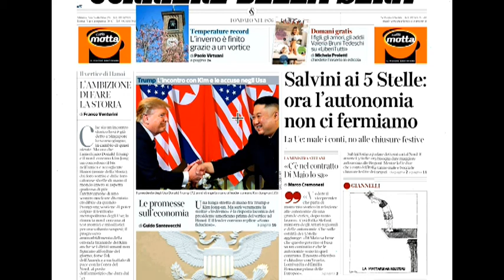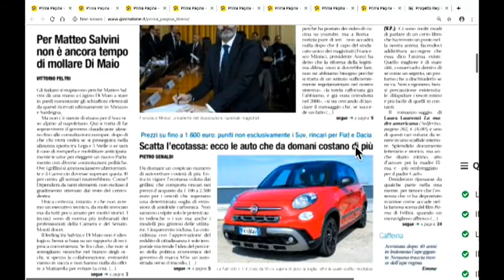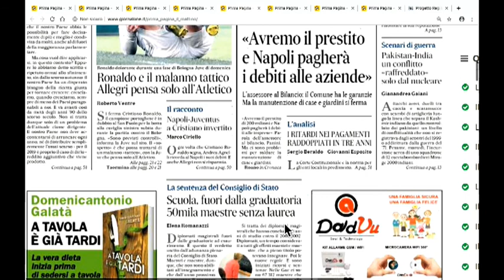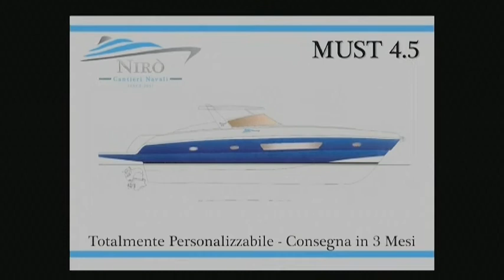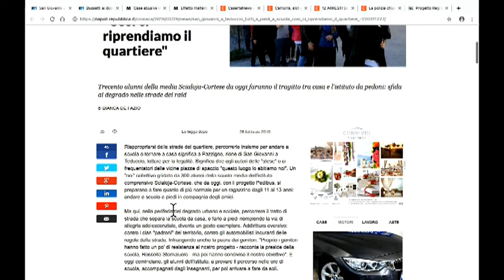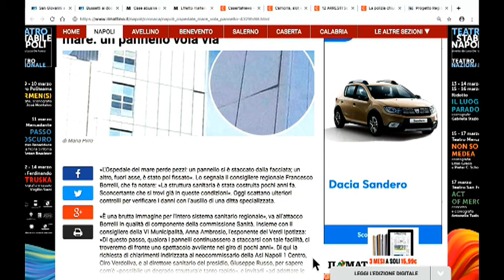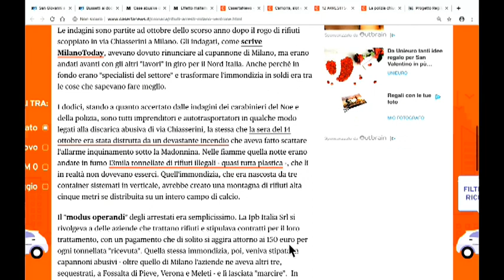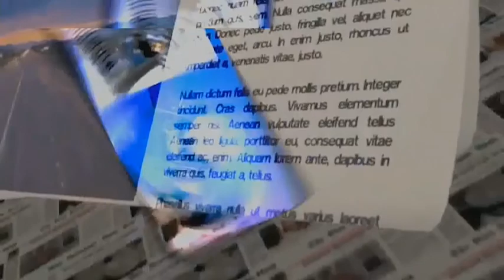DIRETTA RASSEGNA STAMPA 28/02/19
Rassegna Stampa di Giovedì 28 febbraio 2019 - Teleprima: Canale 91 dtt.